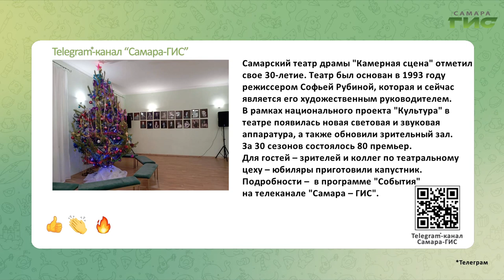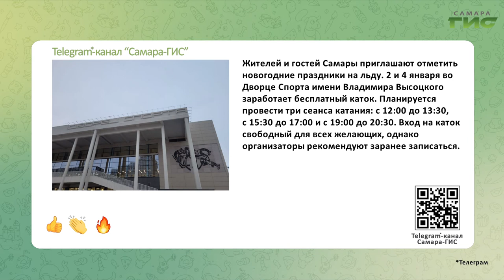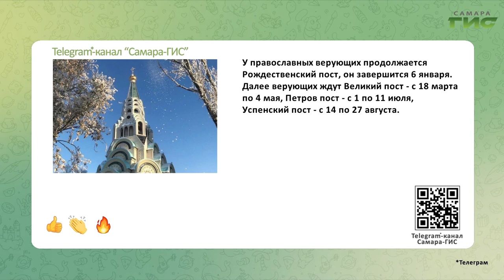Telegram-канал "Самара-ГИС": быстрые новости